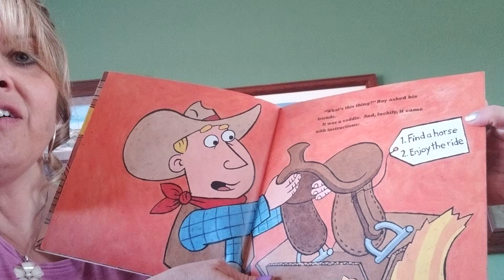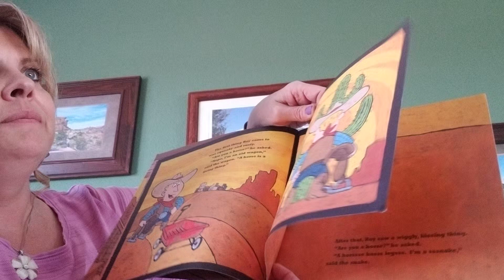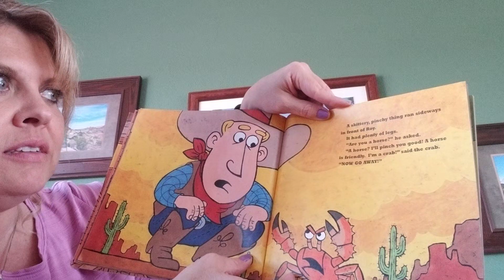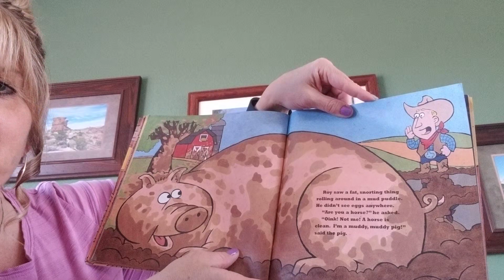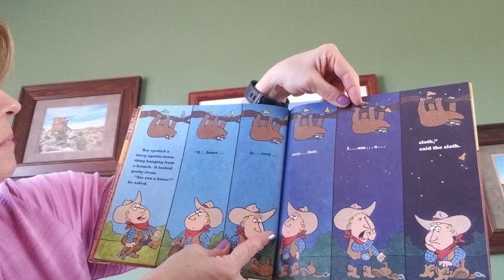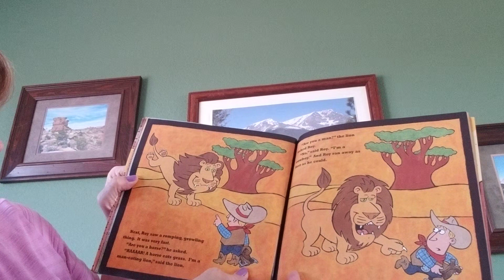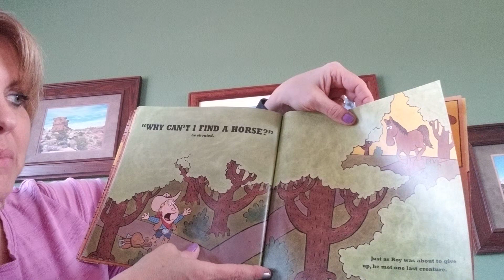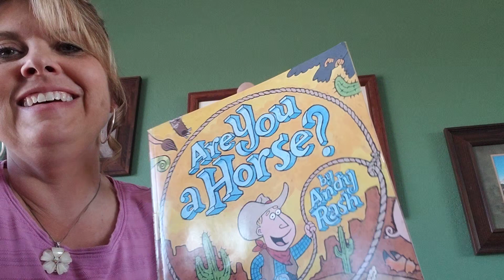Storytime with Mrs. Gorman: Are You A Horse?